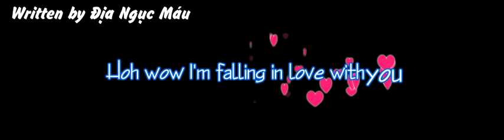Karaoke Effect "Sweety"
Password : SoneLiemLoz9ConDiemSNSD